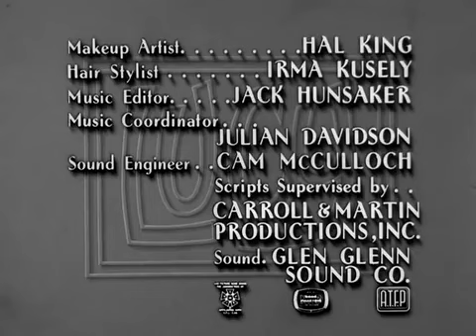The Lucy Show S1, E5 (Lucy Buys a Sheep)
The Lucy Show Season1, Episode5 (Lucy Buys a Sheep)